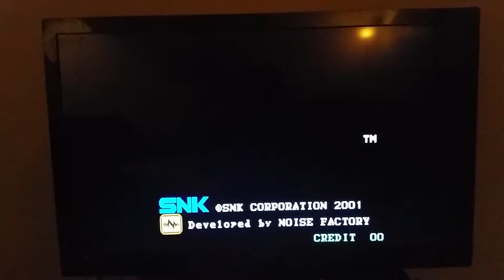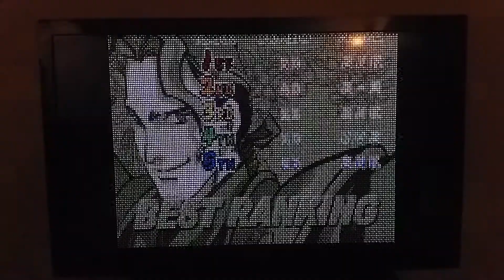SENGOKU 3 2001 Demo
Noise Factory 2001/Demo